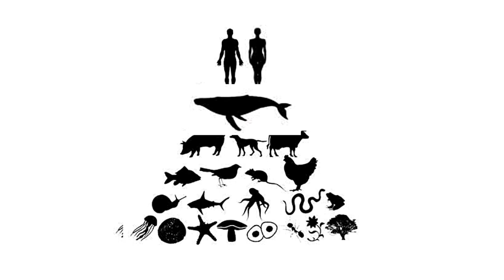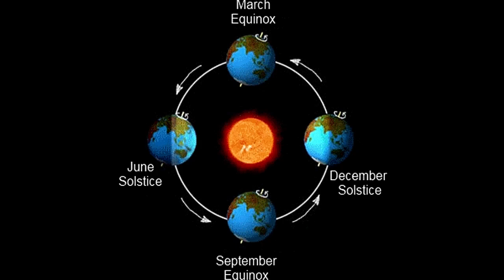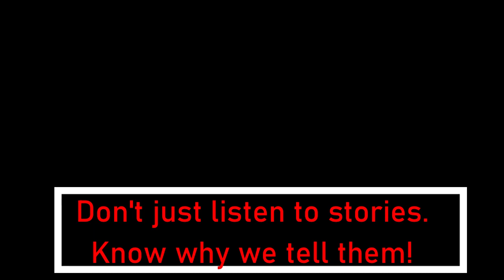Pitru Paksha: Remembrance & thanksgiving to our ancestors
Kulture Katha: This video talks about how Hindu pay homage to their dead ancestors.

Link to blog on: Death & What happens after in Indian Thought

All content on this channel is intended purely for educational and entertainment purposes.

The makers of this channel do not wish to hurt the religious sentiments of any community either intentionally or unintentionally.

All images used in these videos are strictly for representation and illustrative purposes only.

The makers of this channel endeavour to take care to the best of their abilities to ensure that the information disseminated on this channel is accurate and authentic. They are not liable for any loss or damage arising from the direct or indirect use of information disseminated on this channel.

The makers of this channel have not granted rights to anyone for the use of content disseminated through this channel, and will not be liable for any consequential loss or damage, to any person or organisation, arising from the unauthorised use of the content in any form through any media.